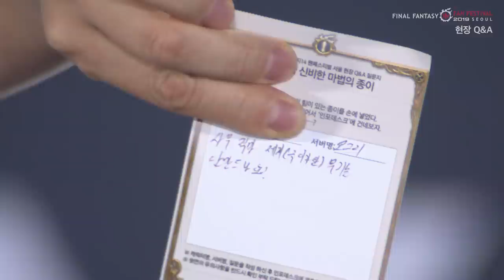파이널판타지14 - 2019 팬페스티벌 다시보기 : 현장 Q&A